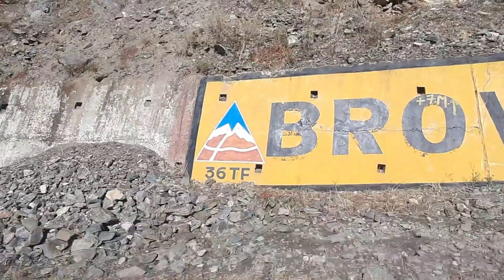Winter snow trek (dayara bugyal)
Dayara Bugyal is a Bugyal (Himalayan Alpine Meadow) in the Uttarkashi district of Uttarakhand. Dayara Bugyal is a popular Trekking and Camping Destination. The Bugyal has an average elevation of 3639m and is around 40 km from Uttarkashi. Dayara Bugyal is nestled between the Deodar and Rhododendron trees and is rich in flora and fauna.

You’re free to use this song in any of your videos, but you must include the following in your video description (Copy & Paste): Music/Video provided by Travel Music YouTube Official Channel Song: High - JPB | Travel Music Release